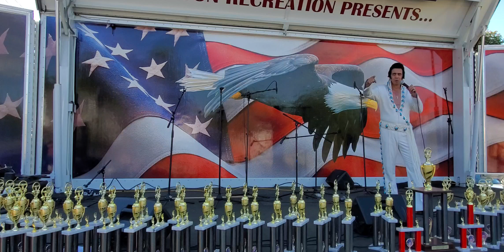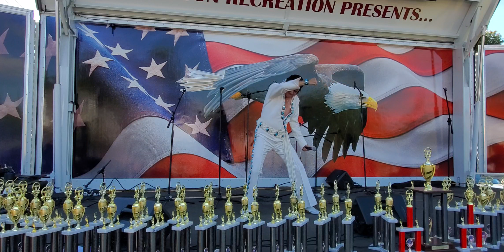Patrick Perone @ 2022 Hot Rod Heaven Car Show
100922 2:00 pm. Patrick Perone performing Elvis' classic hits at the 2022 West Harrison, NY Hot Rod Heaven Car Show.